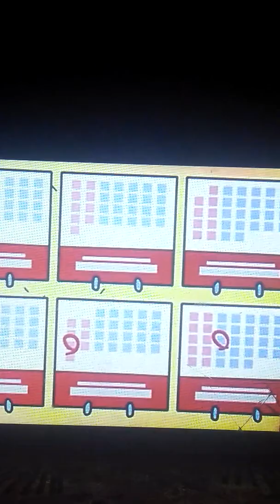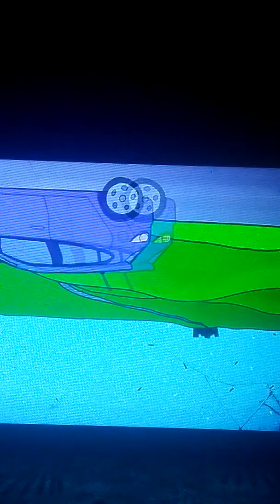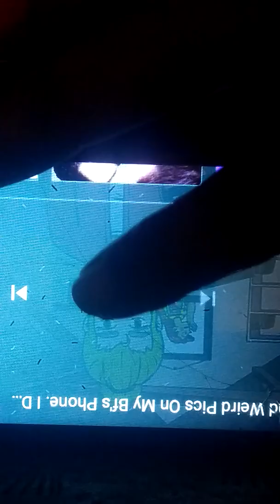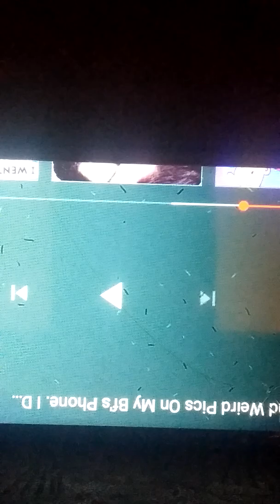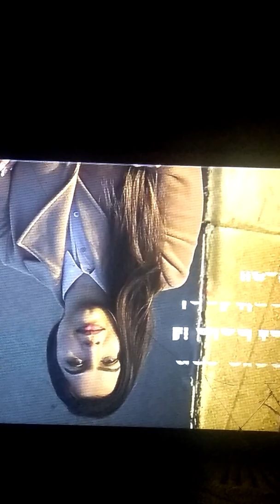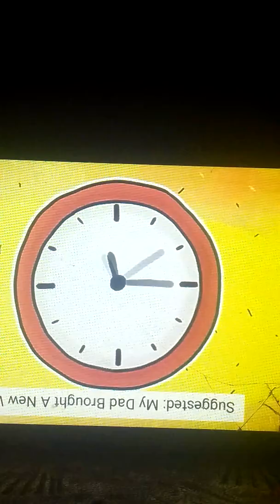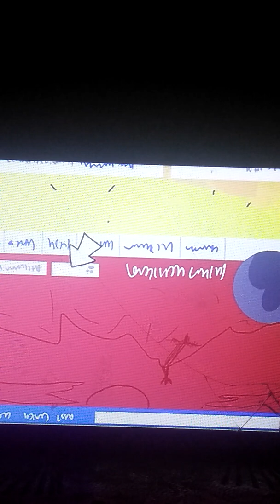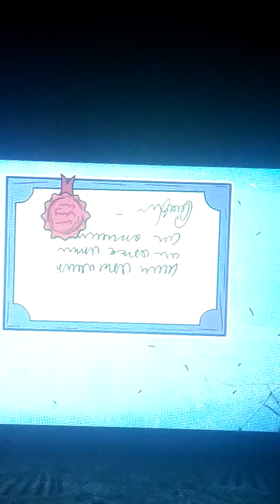Animated story reaction to what picture i found on my bf phone